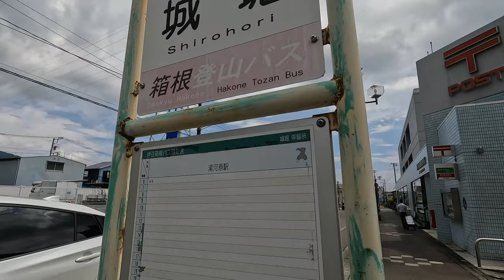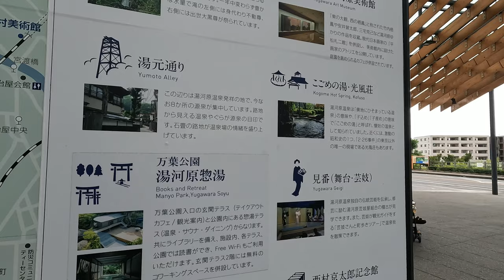JR東海道本線、湯河原駅周辺を散策！神奈川県足柄下郡湯河原町(Japan Walking around Yugawara Station)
JR東海道本線、湯河原駅周辺を散策してきました。
神奈川県足柄下郡湯河原町宮下にある駅。

1924年開業
１日平均乗降人員（2021年度）
JR東海道本線：4517人

■関連動画
①朝ラッシュシリーズ